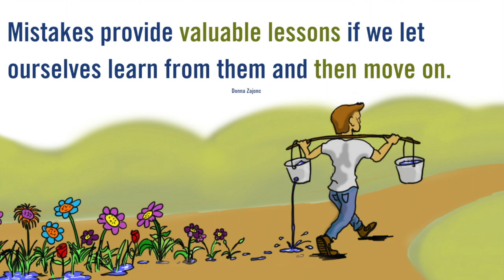The Benefits of Accepting the "Negative" Aspects of Life 💫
SeaJay